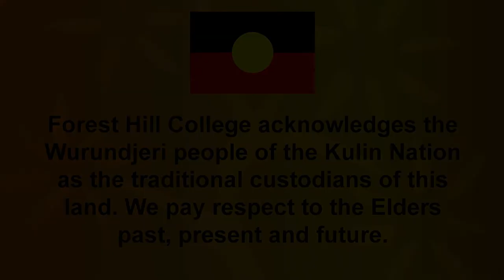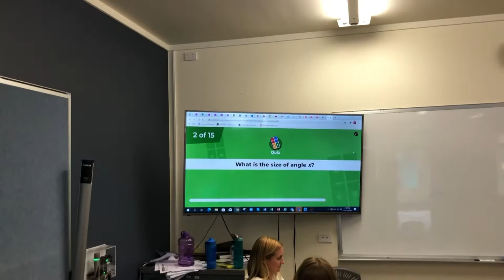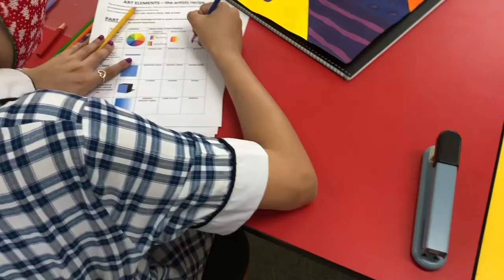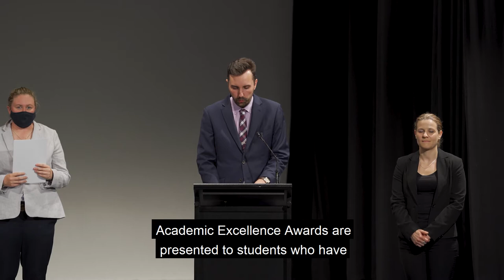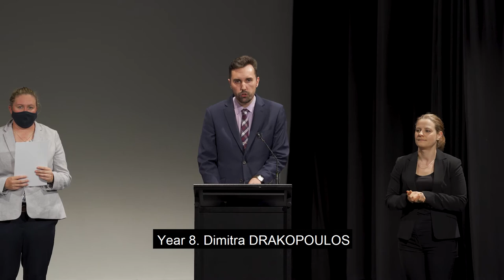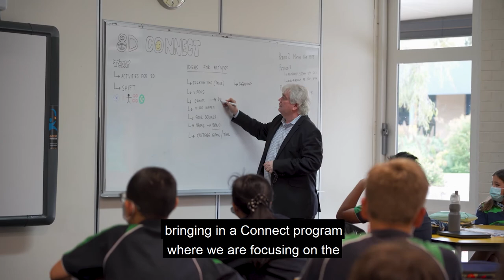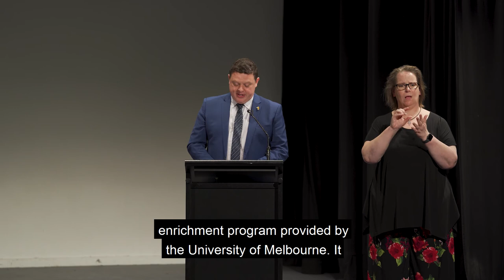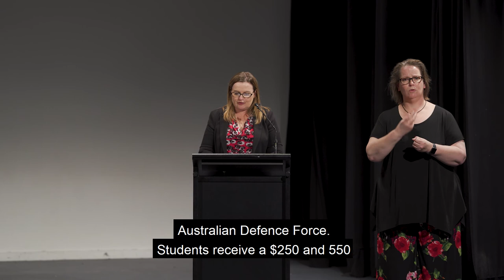2020 FHC Presentation